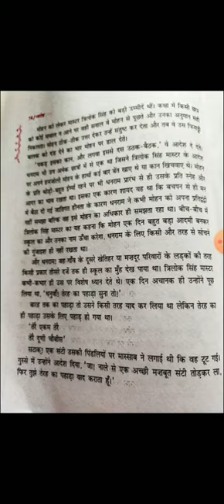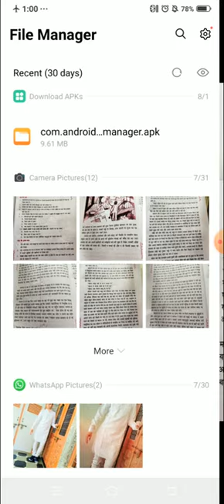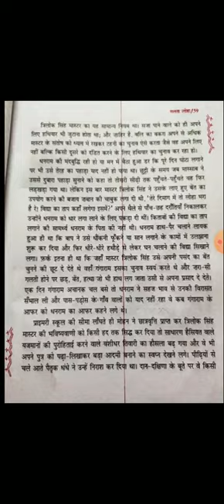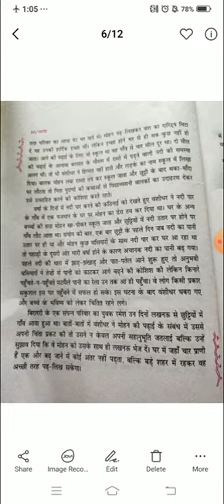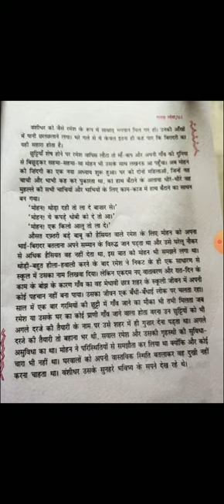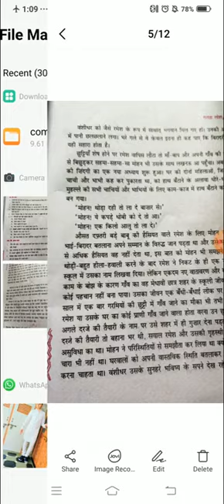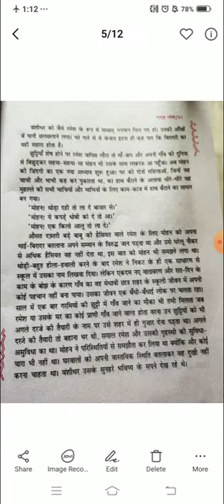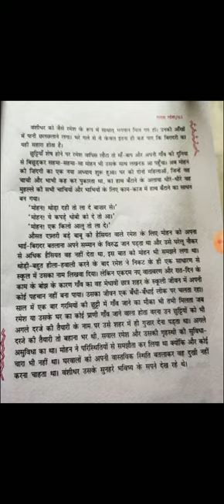कक्षा-11 हिंदी -प्रकरण- शेखर जोशी (गलता लोहा )